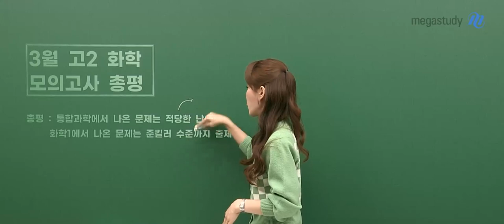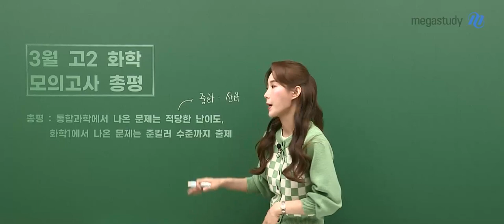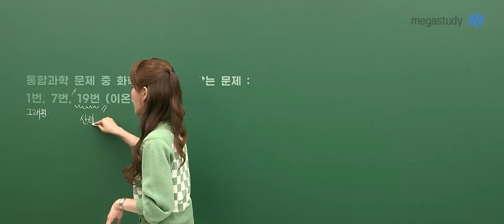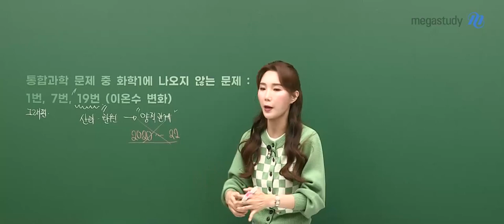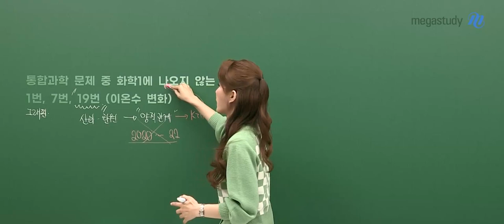[메가스터디] 화학 우마리아쌤 - 3월 총평 고2 화학, 적당한 난이도!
고2 여러분!
3월 모의고사 모두 수고 많으셨습니다.

통합과학에서 나온 문제는 적당한 난이도,
화학l에서 나온 문제는 준킬러 수준까지 출제된 시험이었습니다.

★통합과학 문제 중 화학l에 나오지 않는 문제
1번, 7번, 19번 (이온수 변화)

이번 시험이 어땠는지 영상을 통해 확인하세요!